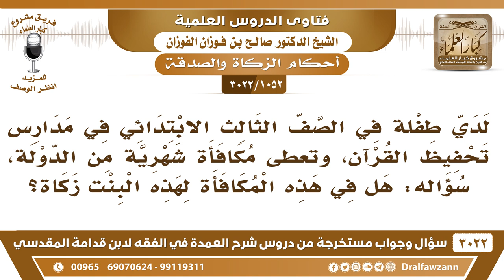[1052 -3022] طفلتي في مدارس تحفيظ القرآن، وتعطى مكافأة شهرية من الدولة، فهل في هذه المكافأة زكاة؟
-"[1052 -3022] السؤال: يقول: السائل لدي طفلة في الصف ثالث الابتدائي في مدارس تحفيظ القرآن، وتعطى مكافأة شهرية من الدولة، سؤاله هل في هذه المكافأة لهذه البنت زكاة؟
الجواب: الجَوَابُ: نعم إذا اجتمع عندها ما يبلغ النصاب فأكثر وحال عليه الحول تجب الزكاة، على الصغير والكبير، لأنها حقٌّ في المال، ولذلك تجب في مال اليتامى وفي مال القصر، تجب فيها الزكاة لأنها حقٌّ في المال {وَالَّذِينَ فِي أَمْوَالِهِمْ حَقٌّ مَعْلُومٌ} [المعارج: 24]، دون نظرٍ إلى مالكه، نعم.ثم يقول: حفظك الله وأنا أقوم الآن بحفظ هذه الأموال ولا أعطيها حتى تكبر لكي لا تعبث بها، يقول: هل هذا خطأٌ مني؟ أم يجب على أن أسلمها إياها؟تنظر في مصلحتها، تعطيها حسب مصلحتها، ولا تعطيها شيئاً لغير مصلحتها، نعم أنت أَمِين عليها، نعم.
للاشتراك في قناة الشيخ صالح الفوزان

للاستفسار والإقتراحات والدعم
رئيس الفريق
لمشروع كبار العلماء